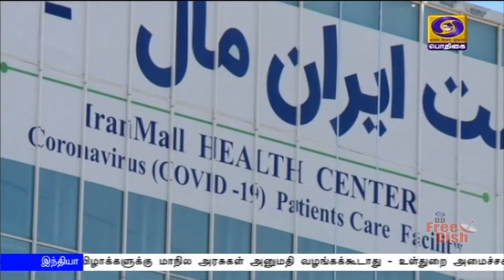உலகளவில் பாதிப்பு அதிகரிப்பு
உலகளவில் கொரோனா பாதிப்பு எண்ணிக்கை  17 லட்சத்து ஒன்பதாயிரத்தைத் தாண்டியது - உயிரிழந்தோர் எண்ணிக்கையும் ஒரு லட்சத்து 3 ஆயிரத்து 506 ஆக அதிகரிப்பு